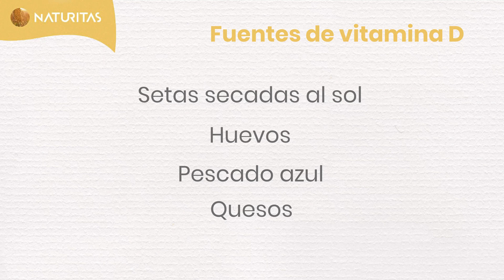🌱 ¿Cómo incorporar los Beta Glucanos y la Vitamina D? Fundamentales para tener una buena inmunidad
Hoy hablaremos sobre cómo incorporar los beta-glucanos y la vitamina D, dos compuestos fundamentales para gozar de una buena inmunidad.

¿Habéis estando cuidando vuestras defensas a tope? Pues espero que sí, sobre todo después de haber visto el anterior vídeo y primera parte sobre la inmunonutrición, una temática tan necesaria a día de hoy.

Si bien ya tratamos la importancia del cuidado del intestino y microbiota, así como de las vitaminas A, C y el mineral zinc, hoy en esta segunda parte, hablaremos sobre cómo incorporar los beta-glucanos y la vitamina D, dos compuestos fundamentales para gozar de una buena inmunidad.

Así que presta atención porque tus defensas ¡te lo agradecerán!

Soy Mareva Gillioz, dietista y coach,  especializada en dietoterapia, psiconutrición y estenaturopatía.  Hoy te propongo acabar de descubrir qué otros alimentos y hábitos determinantes necesitas para tener un sistema inmunitario fuerte y sobre todo eficiente.